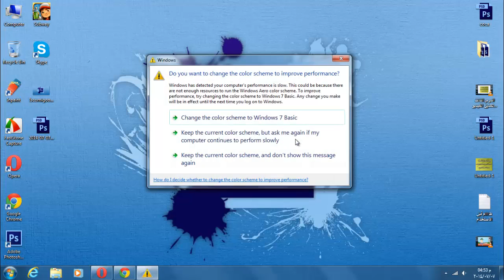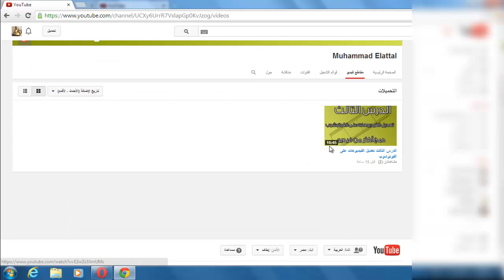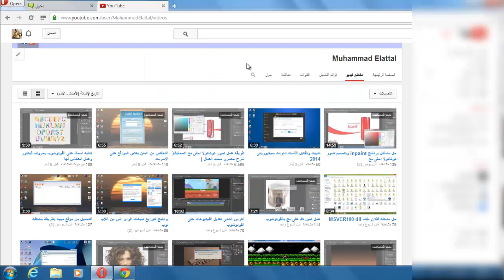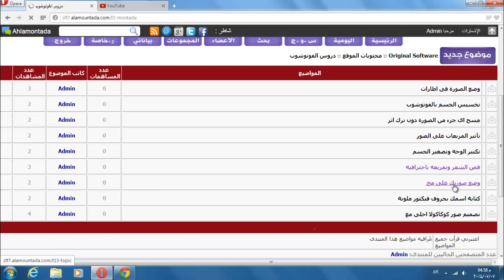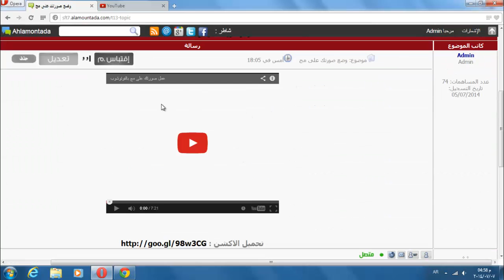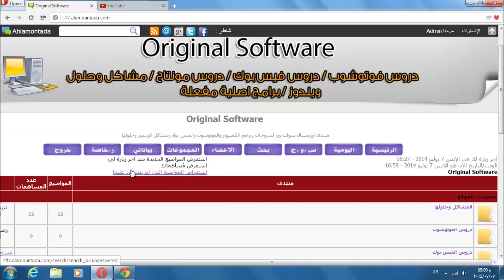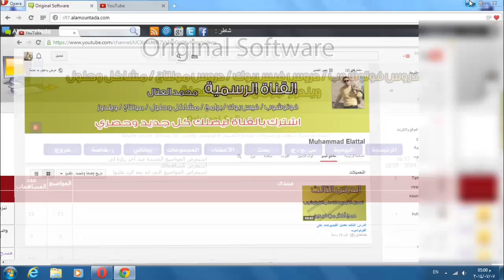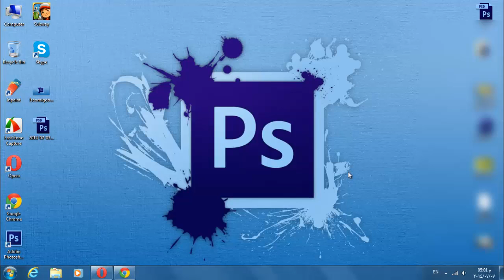مشكلة تواجهها قناتى لمتابعين محمد العتال